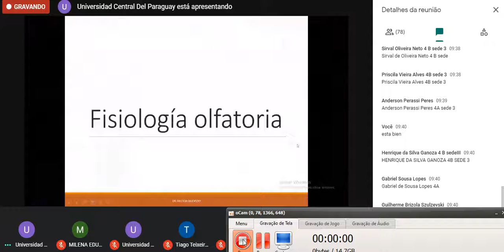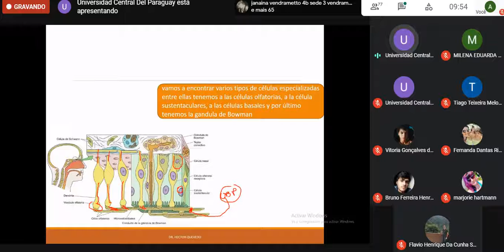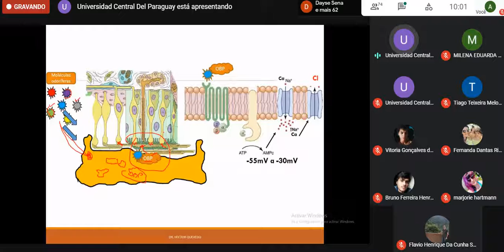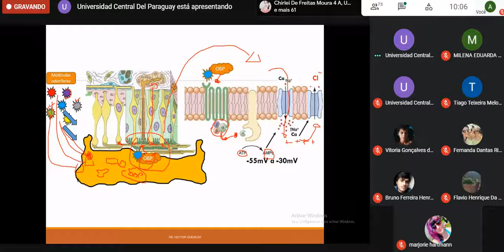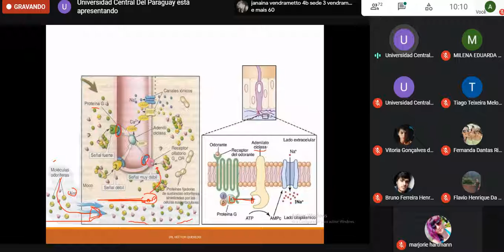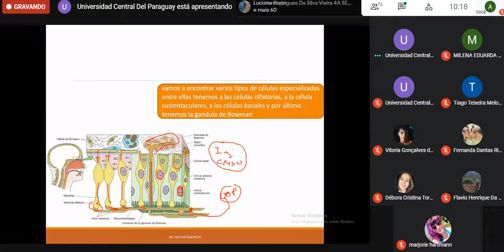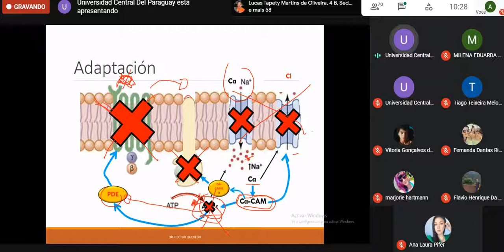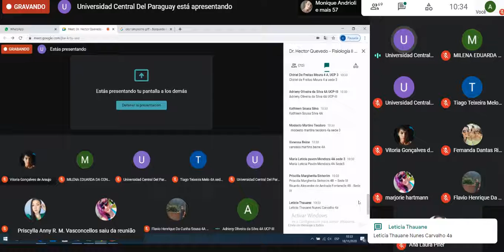fisiologia II - olfato (18.11.20)